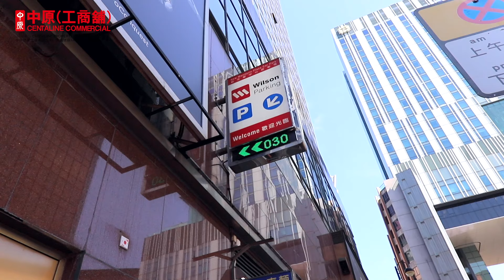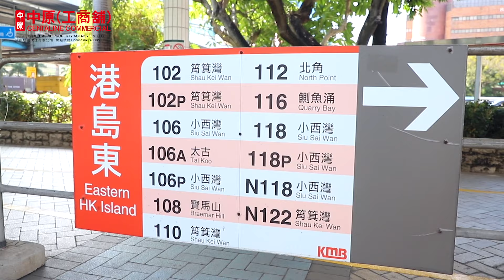[獨家招標] 尖東新文華中心一籃子物業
尖東指標商廈新文華中心，佔盡地理優勢之餘，物業本身配套都非常完善😍😍依家有三個優質寫字樓單位以招標形式放售，有唔同大小面積任君選擇，而且可以選擇一併購入或者單獨購買，極有彈性👍🏻👍🏻即刻睇片了解更多詳情啦🎥🎥
截標日期為2021年12月15日中午12時正。

立即聯絡：
Ricky Hung (E-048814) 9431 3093
寫字樓部尖沙咀東海分行 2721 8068

物業編號 : 582QVE / 161TTW / 378QLQ